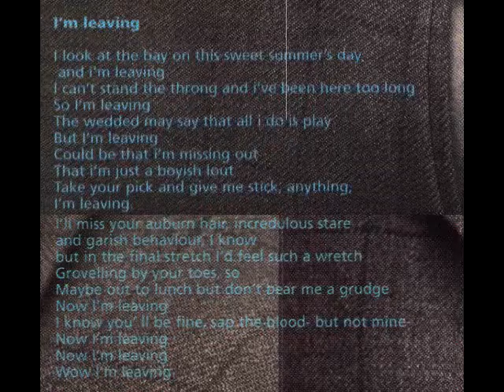06 I'm leaving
Del disco Viva Voce, de Andrea Prodan, 1995.